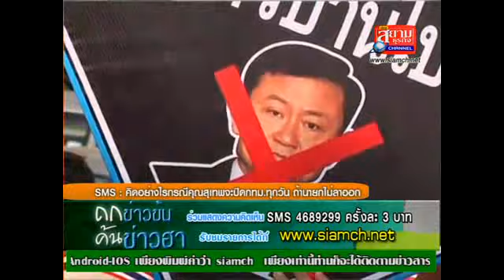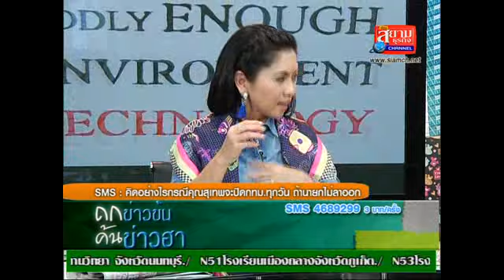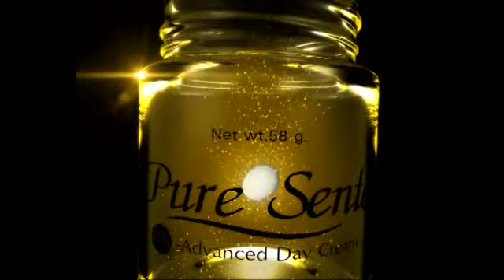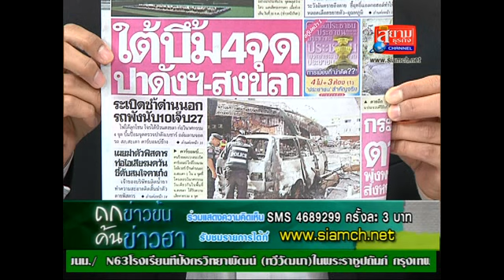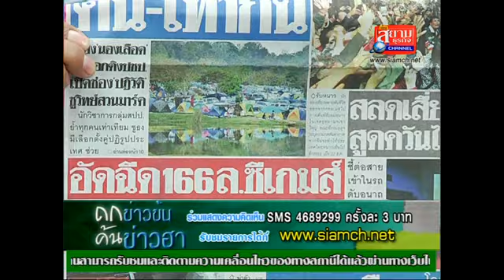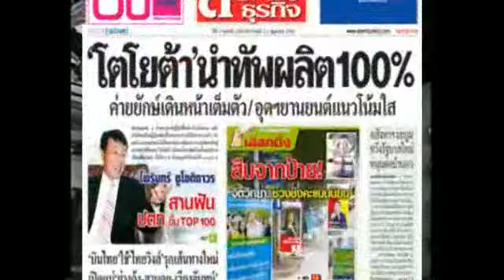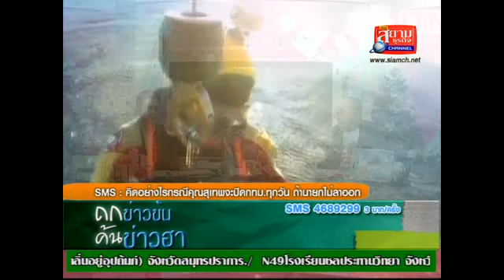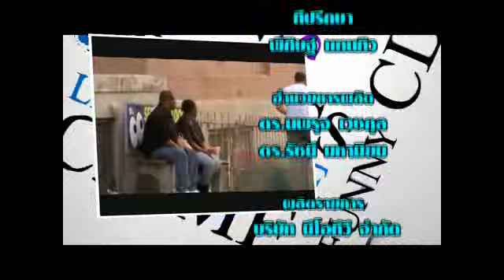ถกข่าวข้น 23 12 56